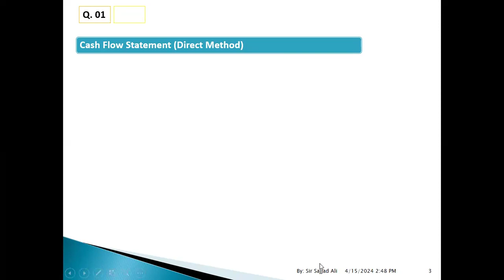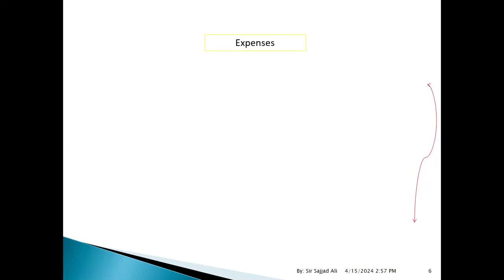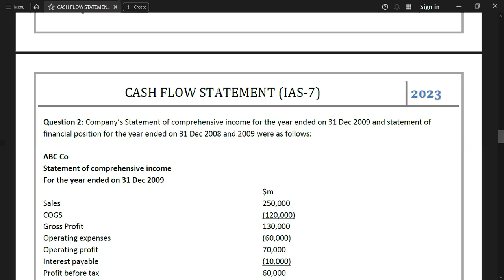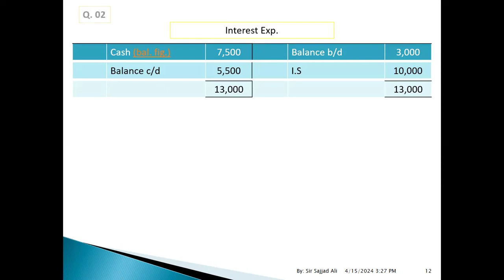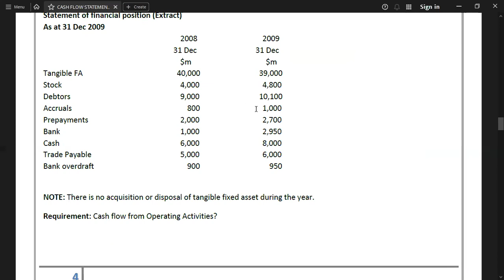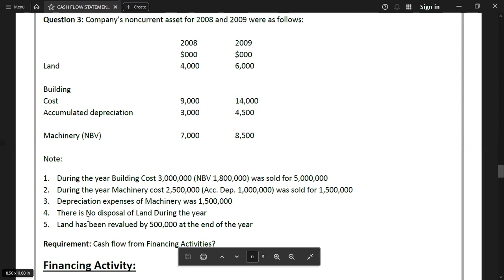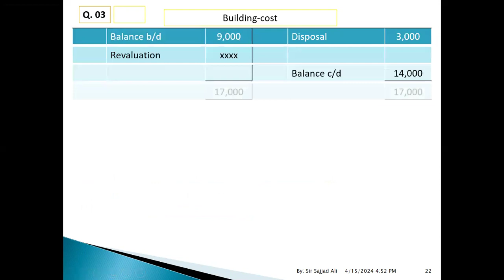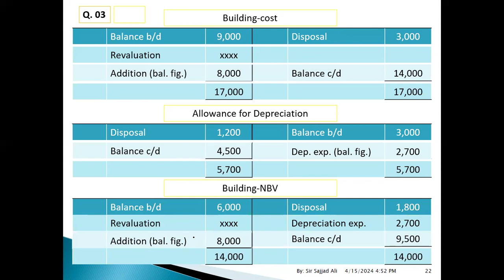STATEMENT OF CASH FLOW 01